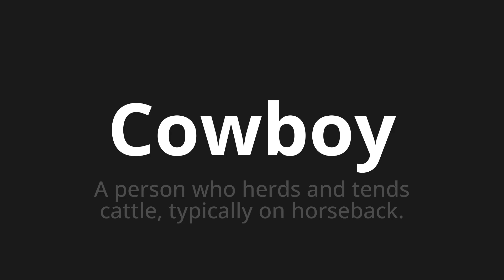How to pronounce Cowboy